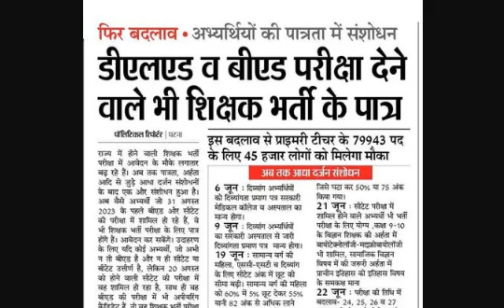stet फिर से संशोधन BPSC Teacher Vacancy, 7th Phase STET News Today 2023